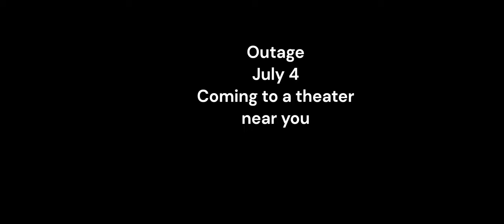Outage- Short Film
Short Film
Made for Language High School Final